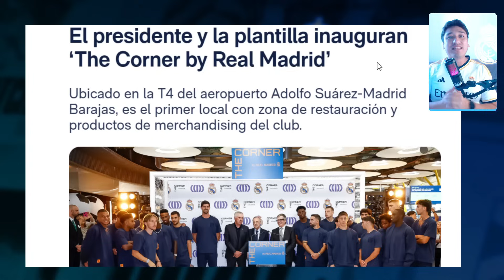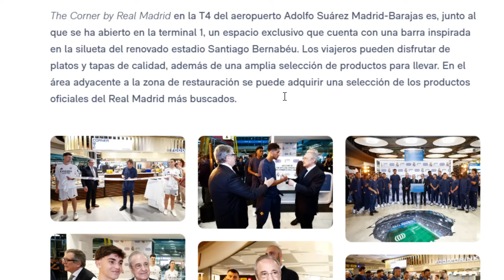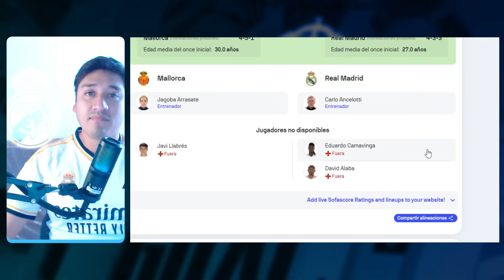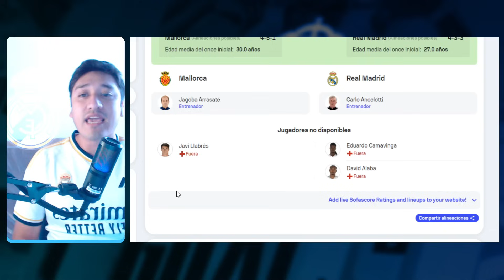JOTA JORDI Y DAVID BERNABÉU EUFÓRICOS TRAS EL ROBO 😂 ASI DEBUTA EL REAL MADRID CONTRA 🆚 MALLORCA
Analisis del real madrid contra el mallorca los de ancelotti buscan el primer partido de la liga con el debut de mbappe, analisis del partido, claves dle encuentro y los lloros de los cules como jota jordi y david bernabeu a la victoria cule donde el discurso ya no vale y sus mentiras salen a la luz su autocritica es pesima, ademas hugo duro suelta la mini bomba en el atraco de ayer en mestalla